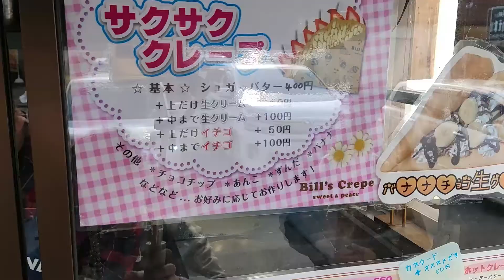【店舗紹介】Bill’ｓCrepe sweet&peace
なかえ裏通りご縁日
●参加店舗のお店紹介●
実行委員メンバーの店舗紹介動画

・Bill’ｓCrepe　sweet&peace
　営業時間１２時～１８時
　定休日　月曜
　迫町佐沼字中江４丁目９－６

なかえ裏通りご縁日実行委員会
令和3年、夏と秋に開催されたご縁日。
多くの方にご好評をいただき、
今後も年2回の開催を予定中です！

ご縁日の詳細は、下記URLからご確認ください。
今後の情報をお見逃しなく！